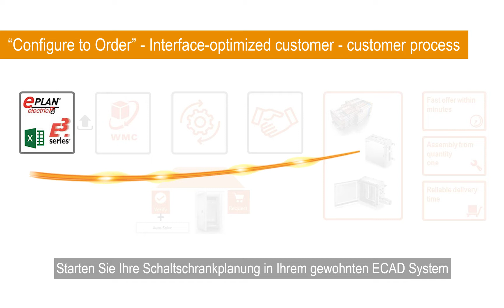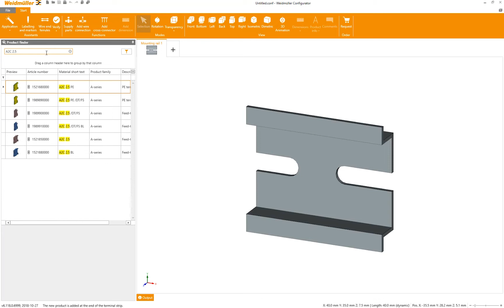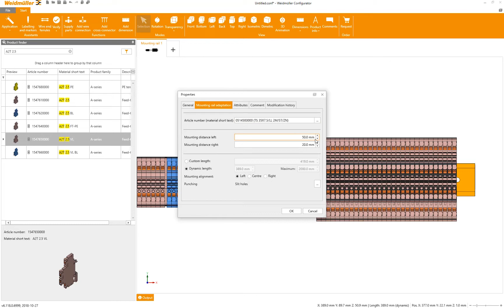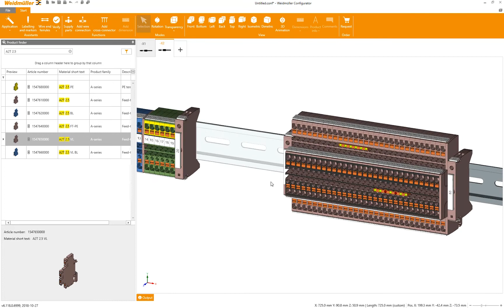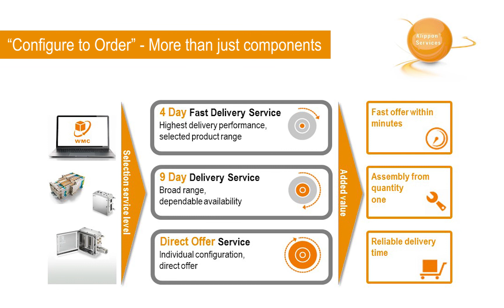Konfiguration und automatisches Angebot mit Klippon Services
Individuelle Klemmleisten und Gehäuse mit „Configure to Order“